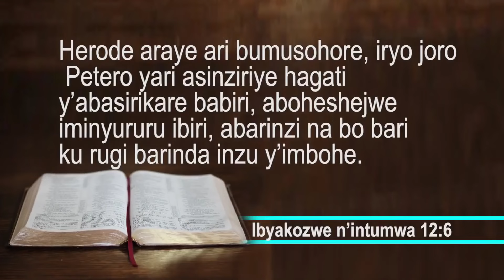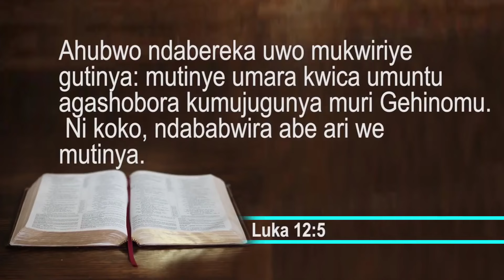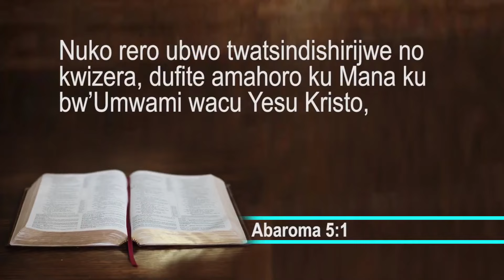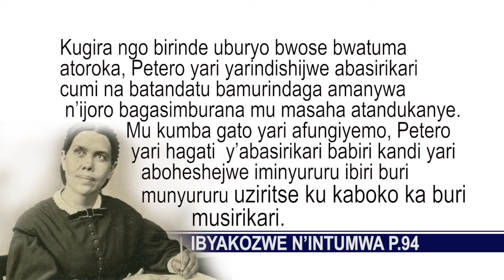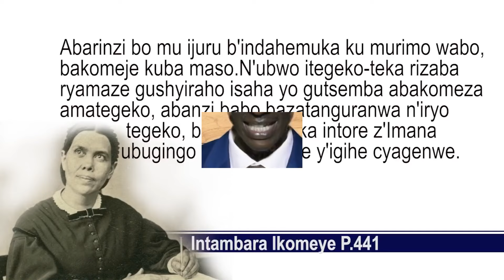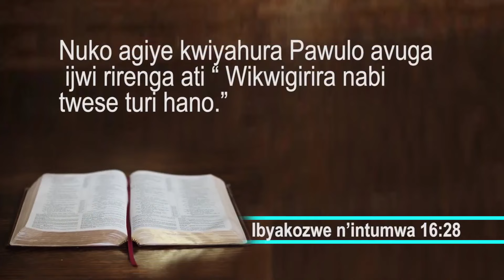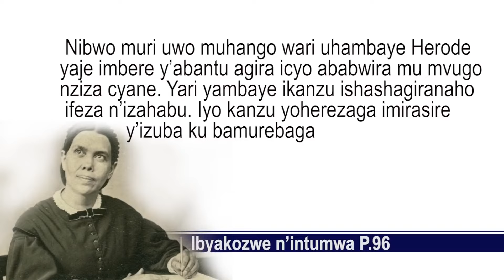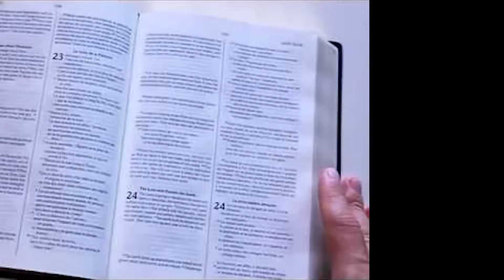Nzaramba Emmanuel - Amahoro y'Abiringira Imana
Ubutumwa bwiza kuri twese

Icyitonderwa: Mbere yo gukoresha igice icyo ari cyo cyose cy’iyi videwo, banza utuvugishe. Kubikora utabifitiye uburenganzira ni ukurenga ku mategeko